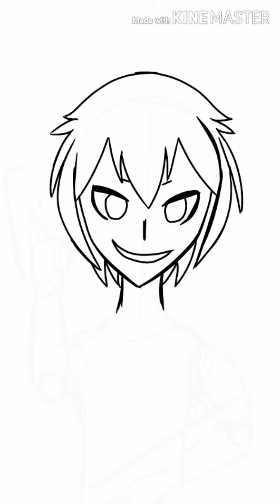Waifu Material Cyber girl